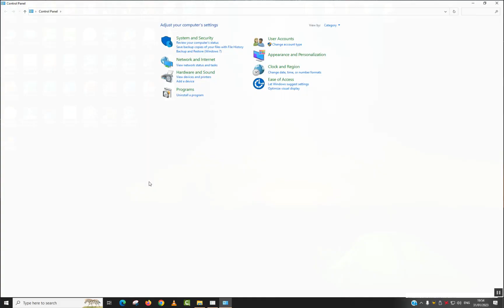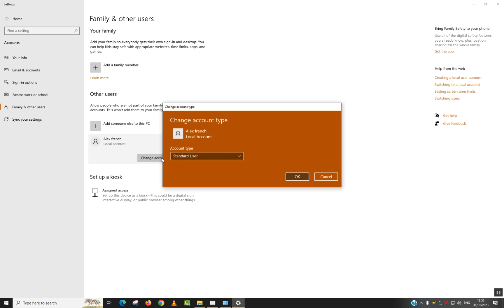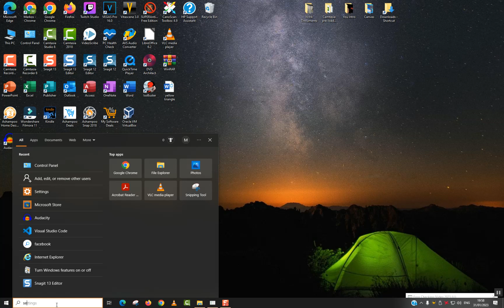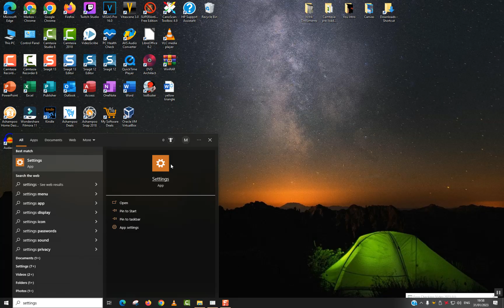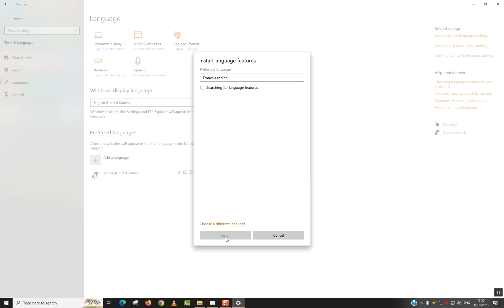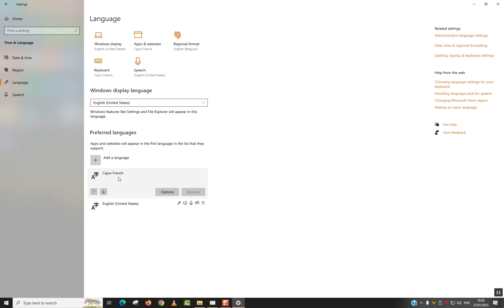How create multiple user accounts with different languages in windows (windows 7,8,10,11)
Are you struggling to set up an additional user account on your Windows computer with a different language? Look no further! In this step-by-step tutorial, we will guide you through the process of creating a new user account on Windows and customizing it to your preferred language and the display language.
Don't let language barriers hold you back! Watch this tutorial and discover how to create additional user accounts with different languages in Windows. Enhance your computing experience and make your Windows environment more inclusive and user-friendly for everyone.